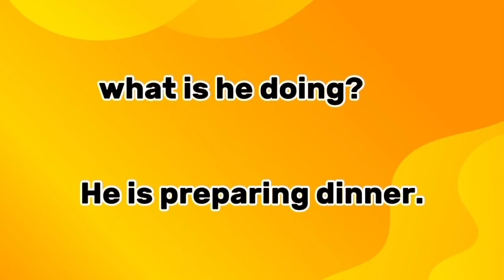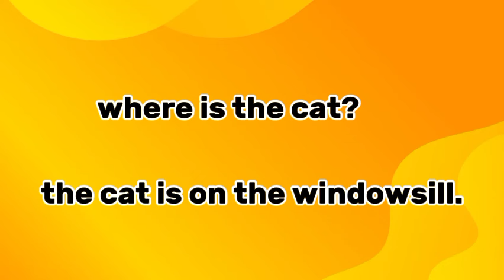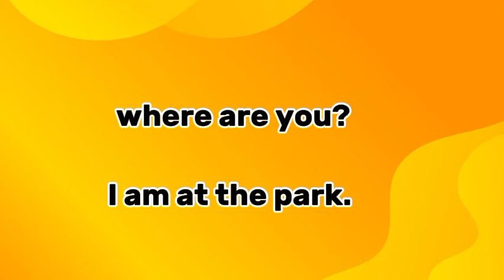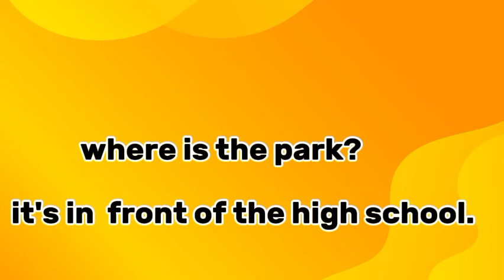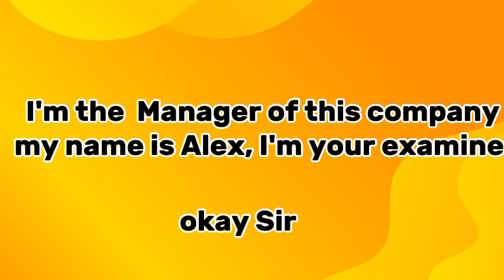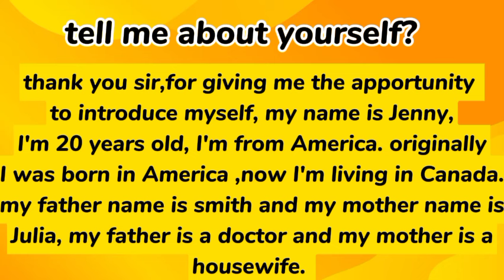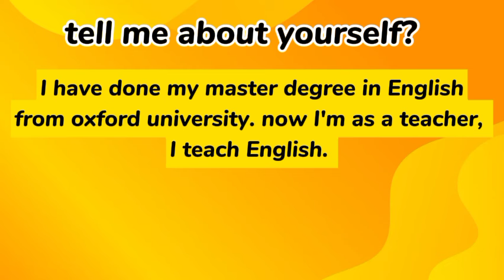English questions and answers ___ English learning class || questions and answers in English ❓❓❓❓❓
in this video you will watch English question and their answers, this will help you to improve your English language.
this is most common and daily use in Life .
so watch vedio full and also practice yourself.

_________ _________________ question ❓❓❓

English question and answer in English.

English learning daily.

English vocabulary.